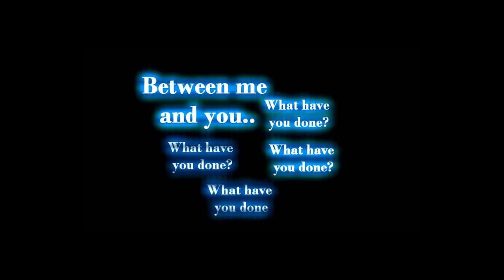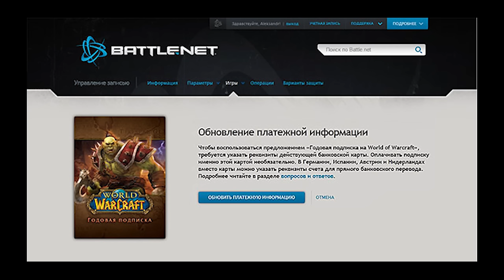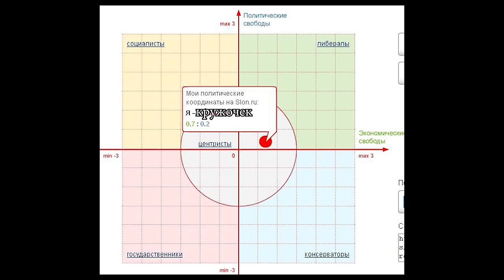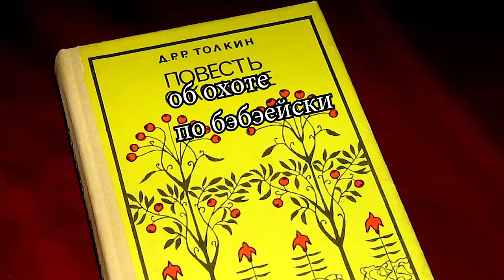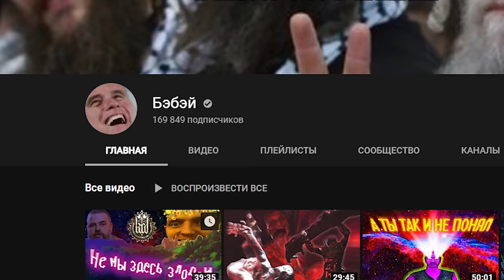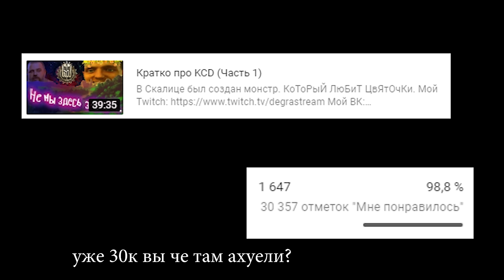Кратко про Kingdom Come: Deliverance (Часть 2)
ВсЕ мЫ дЕтИ кОсМоСа.